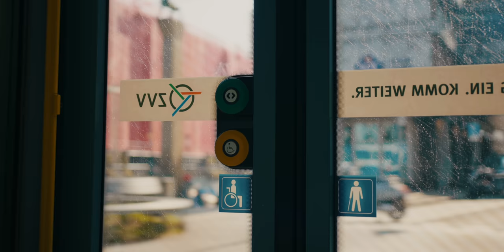Abschied nehmen || S01E13 || Im LKW um die Welt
Nach einem Stopp beim schönsten Stellplatz bisher gehts weiter nach Luxembourg. Wir nehmen euch mit auf unseren Stellplatz in der Schweiz und verabschieden uns von unserem Zuhause der letzten vier Jahre.